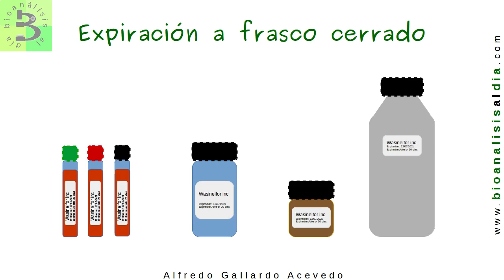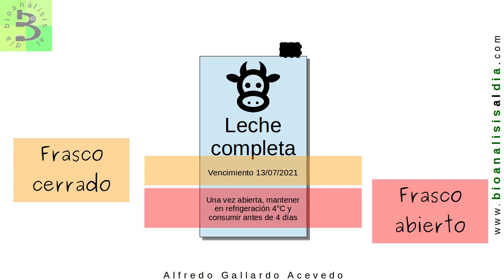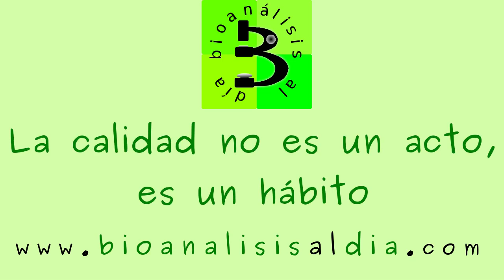📅 Fecha de expiración de los reactivos del laboratorio clínico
¿Que significan la fecha de vencimiento a frasco abierto o cerrado?, ¿Qué implicaciones tiene?, te doy ejemplo de ello

Colega, repasemos el significado de las fechas de vencimiento de los reactivos

¿Quieres iniciar el camino de la laboratorio clínico?, ven y te enseño en el
🏅 curso de CALIDAD AL DÍA 🏅

Saludos
Alfredo